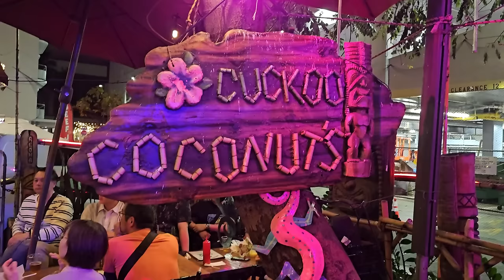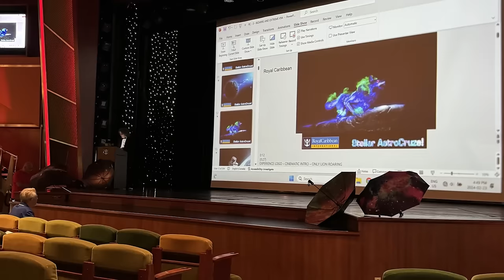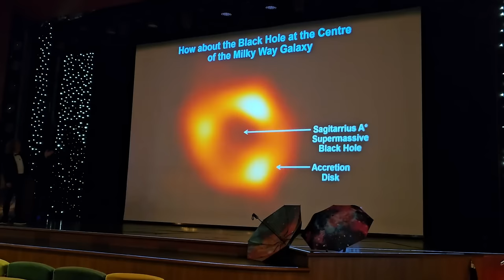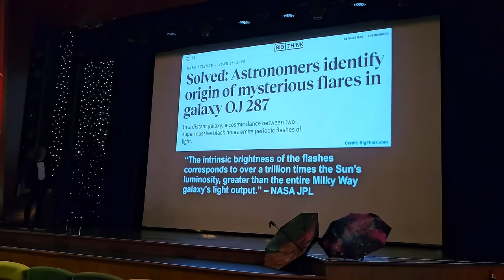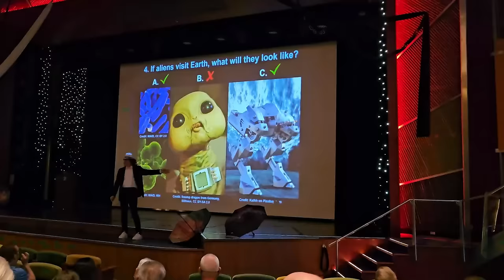Honolulu Hawaii Tour 2024 Snorkeling, Whales, and Poke Bowls.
Our Ultimate World Cruise today takes us to Honolulu Hawaii, where we get to go whale watching, have a Luau, snorkel with sea turtles, and have a delicious lunch!  It’s another amazing day for our 9-month ultimate world cruise.

Day 72 to 77 of The Ultimate World Cruise

where we cover a multitude of information, such as leisure activities, health, wealth, and family topics that are relevant to empty nesters and living in the second phase of life.

For any products we mention that we have tried or recommend, you can find most of those linked in our Amazon Store, where if you click through there, we do make a small commission.  However, we will never recommend a product we haven’t tried and wouldn’t use ourselves.  Here’s the link to the store front